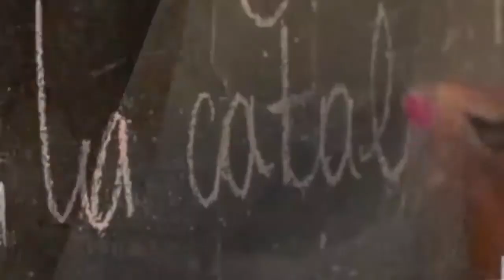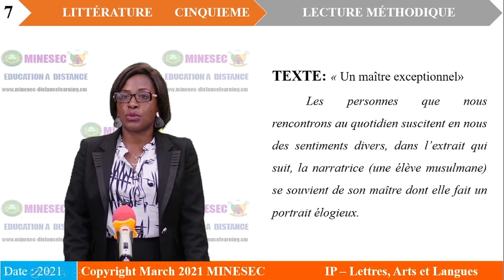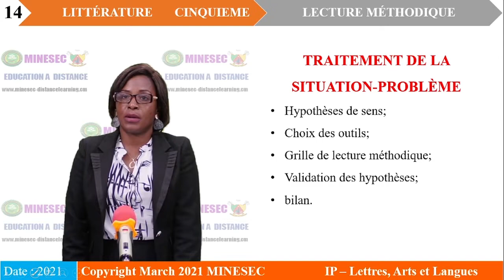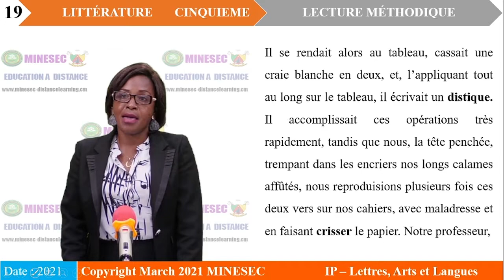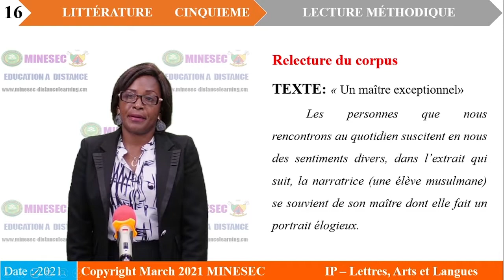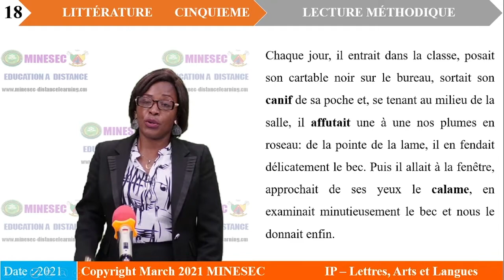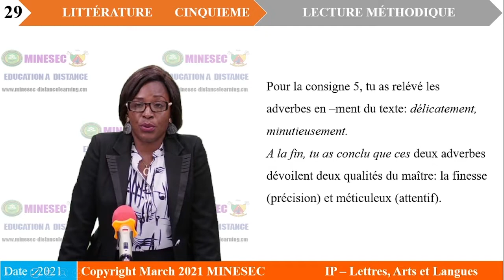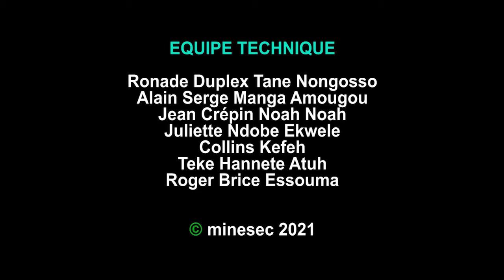IP-LAL Littérature 5ème Leçon 9 Lecture méthodique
Littérature 5ème Leçon 9 Lecture méthodique